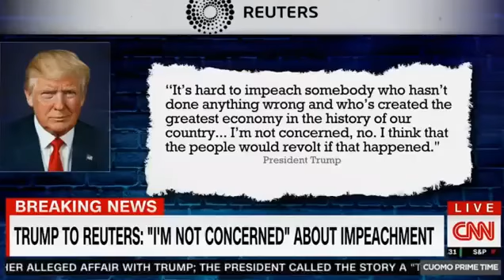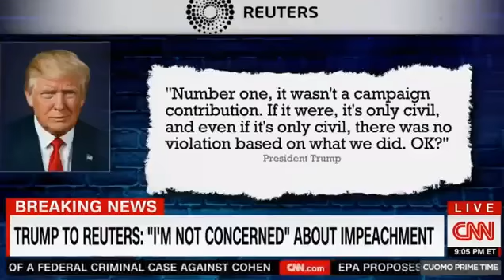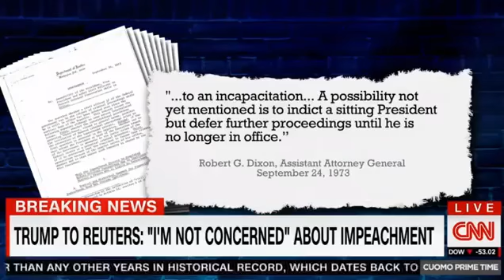Trump's NEWS FULL Chris Cuomo Opens EPIC TAKEDOWN on Trump By He Threatens ‘People Would Revolt’ if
Trump's NEWS FULL Chris Cuomo Opens EPIC TAKEDOWN on Trump By He Threatens ‘People Would Revolt’ if He Is Impeac.
FULL Chris Cuomo Opens EPIC TAKEDOWN on Trump By He Threatens ‘People Would Revolt’ if He Is Impeached.
Chris Cuomo Opens EPIC TAKEDOWN on Trump By He Threatens ‘People Would Revolt’ if He Is Impeached
Political News Networks Catch the latest and greatest in news, debate, and commentary! We aim to stimulate discussion and archive the best content for everyone to access.